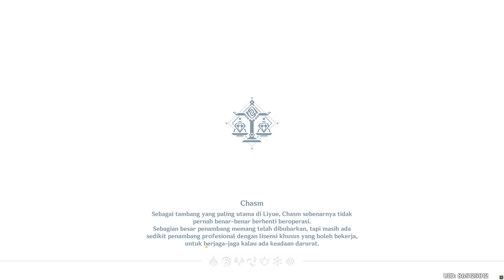Unlock Hidden Palace of Zhou Formula | Genshin Impact - KohakuPlay